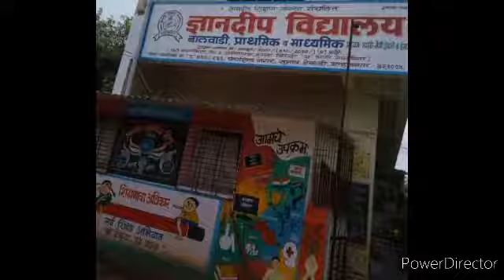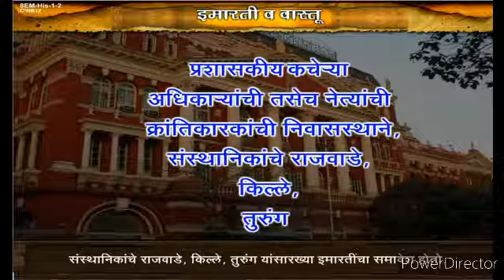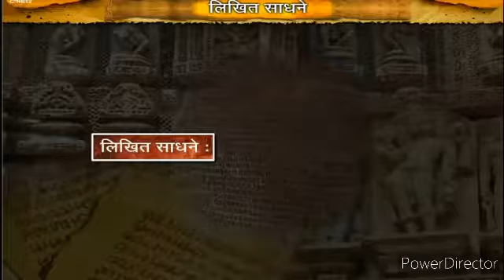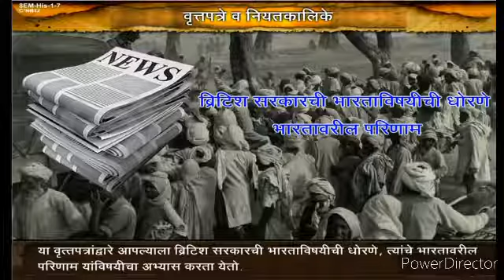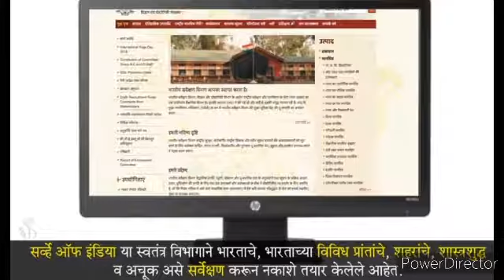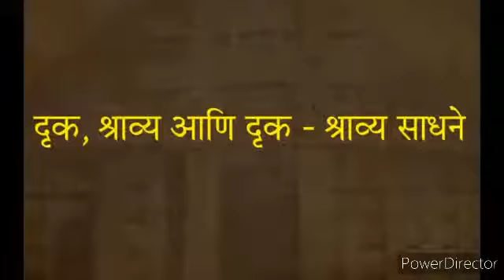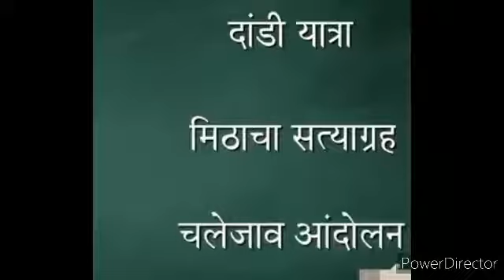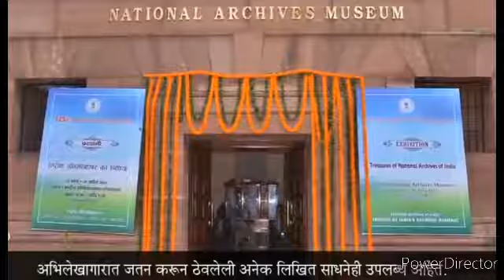इतिहासाची साधने इयत्ता 8वी विषय-इतिहास शिक्षिका-धनश्री पोळ ज्ञानदीप विद्यालय